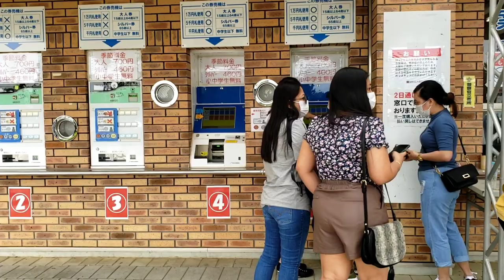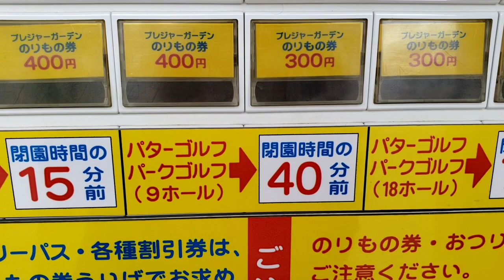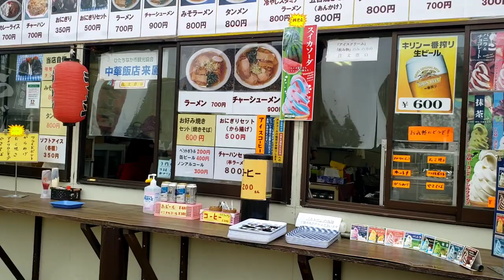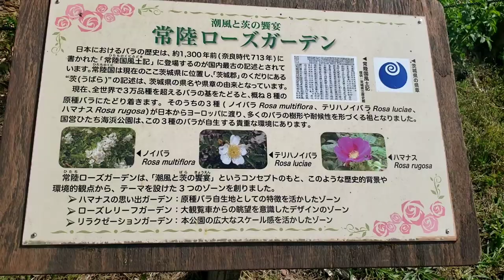HITACHI SEASIDE PARK | Nemophila Season 2021 | Spring Getaway | Miharashi Hill | Romero's Channel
Konnichiwa MinaSan

Hello everyone!

Kumusta po kayong lahat!

It's a travel VLOG for today guys because we're  going to HITACH SEASIDE PARK together with friends.It takes 2 hours and half of travel from Chiba,Tomisato City to Hitachi Seaside Park by car. Located in the area facing the Pacific Ocean in the city of Hitachinaka, Hitachi Seaside Park offers beautiful flowers in its well-kept, large gardens throughout the year. In spring, narcissuses, tulips and nemophila (baby blue eyes) attract lots of visitors. In early summer, poppies and roses, and in summer, zinnias and sunflowers, bloom. In autumn, you can enjoy kochia (summer cypress) and cosmos flowers. In winter, ice tulips can be seen, making for a rich complement of flora throughout the year. The Pleasure Garden, which features over 25 rides and attractions, includes a Ferris Wheel sitting 100m above sea level and offering outstanding views. Other destinations that allow you to enjoy nature include the Rinkan Athletic Grounds, Barbecue Zone, and Cycling Course.

Courtesy to:hitachikaihin.jp

The nemophila of Miharashi no oka (Miharashi Hill) is currently in full bloom (second half).
The peak has passed, but the number of flowers is large, and it is expected that you can enjoy it until around May 2.This is a big garden that exhibits different flowers in different seasons. We visited this place in late April. It is full of millions of nemophila, one of the most famous flower types in this garden during this season.There are many people in the park, but the park is very big, also lots of parking lot, so not feel so crowded. View is mesmerizing, but need to make a lots of walking, especially walk up to the flower "mountain" but worth your time and effort.

ADMISSION FEE depends on season:

STANDARD PRICING

The entrance fee for adults (high school students and over) is 450 yen and senior citizens (age 65 and over) is 210 yen. Junior high school students and younger enter for free.

PEAK SEASON/SEASONAL PRICING

¥700 for every Adult
¥450 if you're in group atleast 20 person
¥460 if you're 65 years and older

♡HITACHI SEASIDE PARK
♡HITACHI PARK MANAGEMENT CENTER

LOVE LOTS;
THE ROMERO'S💛